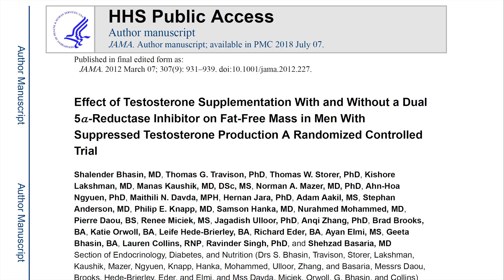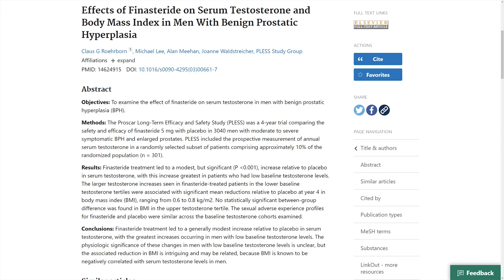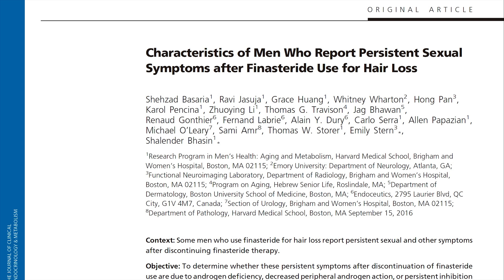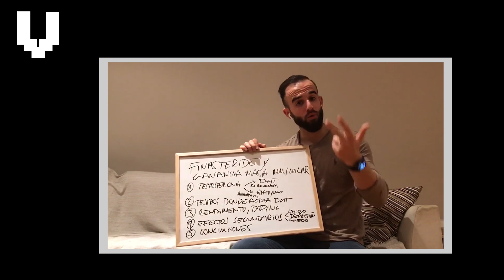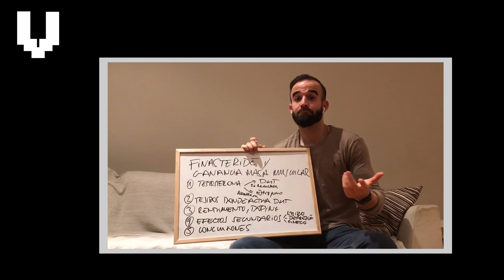Efectos En El Músculo Y La Grasa De Finasteride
En este vídeo vamos a analizar de nuevo los efectos de los supresores de la enzima 5 alfa reductasa en la masa muscular y la grasa. Digo de nuevo, porque ya hice un vídeo al respecto pero algunos de vosotros seguís con dudas y espero que este vídeo os las despeje todas. Si quereís saber si el consumo de finasteride y otros fármacos inhibidores de la enzima 5 alfa reductasa puede afectar a la ganancia de músculo, quédate hasta el final.

𝗖𝗼𝗻𝘁𝗲𝗻𝗶𝗱𝗼
0:00 - Intro
0:48 - ¿Necesitamos DHT para aumentar la masa muscular?
1:58 - El efecto de finasteride en la testosterona
2:42 - El Índice de Masa Corporal (IMC)
3:15 - Efectos secundarios de finasteride
4:10 - Conclusiones
4:59 - La desinformación en internet: The Fit Med

Saw Palmetto:
Champú anticaída con Cafeína y Saw Palmetto (sin parabenos, siliconas ni sulfatos):
Dermaroller:
0,25mm | 0,50mm | 1,00mm | 1,50mm